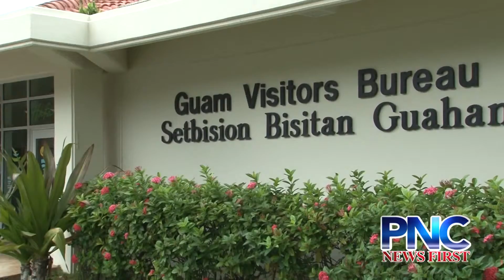GVB Takes Over Procurement for Fest Pac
Despite some reservations, the Guam Visitors Bureau Board of Directors voted to take over procurement for the Festival of the Pacific Arts.